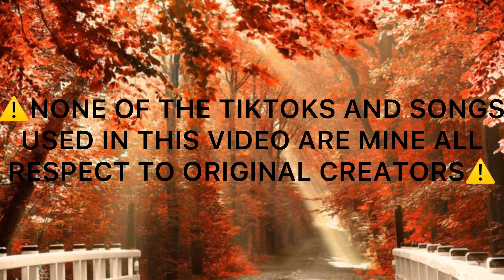Tiktok 2022 Halloween compilation 🎃